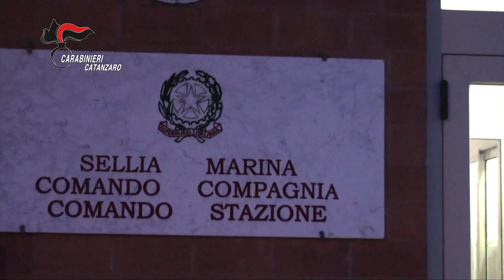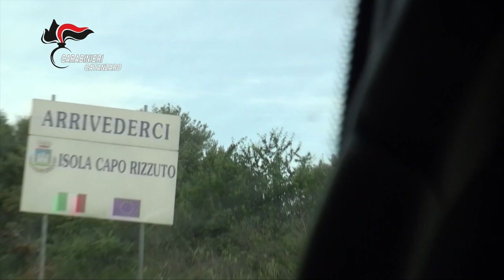Usura ed estorsione in danno di un commerciante di Cropani (CZ)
Gli elementi acquisiti nel corso dell’att1Vità investigativa hanno consentito di accertare le difficoltà economiche e il conseguente “stato di bisogno” della vittima, dovuto alla necessità di sostenere varie spese, anche per le cure mediche di familiari, che l’aveva indotta a ricorrere, nel 2010, a canali abusivi di credito, ricevendo in prestito dagli usurari la somma originaria di € 4.000